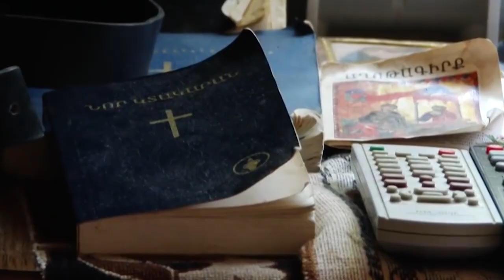20. Հանցագործ, թե հերոս 20․01․2019